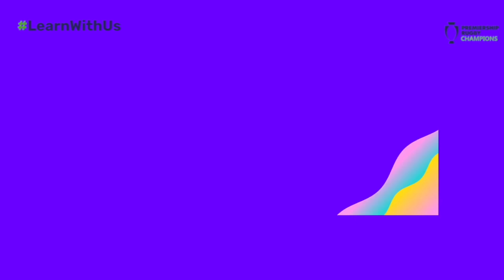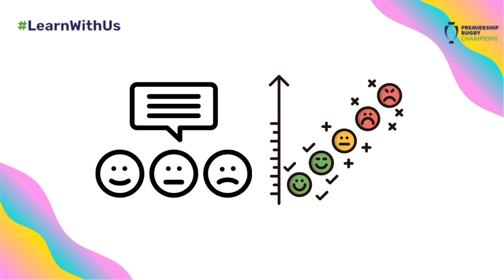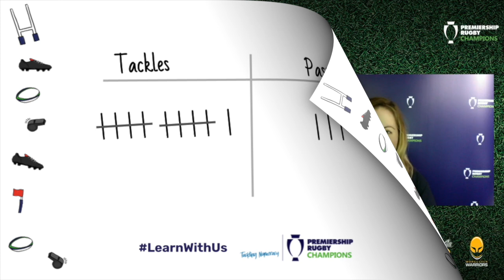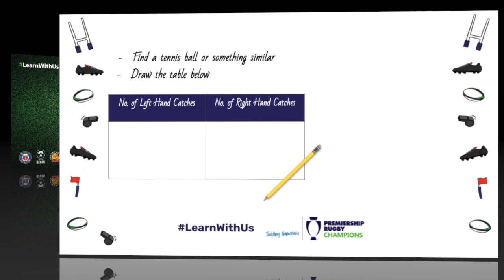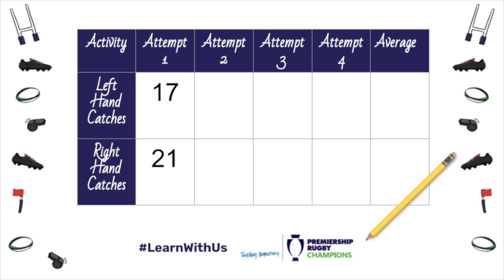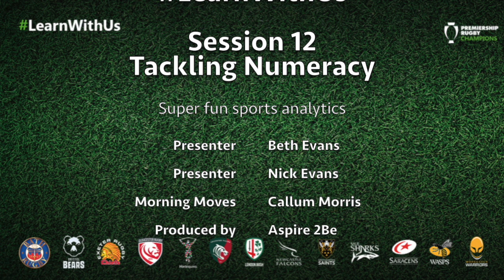Learn With Us: Part Twelve | Tackling Numeracy – Super Fun Sports Analytics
A Lockdown Lesson on Numeracy for Primary School Children.
Stay Home, Stay Safe and Learn With Us.